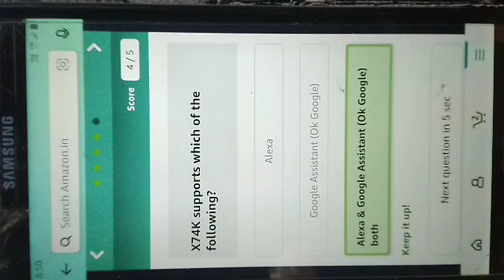Amazon quiz/ Sony Google TV quiz Answer and win Sony 4K UHD Google TV